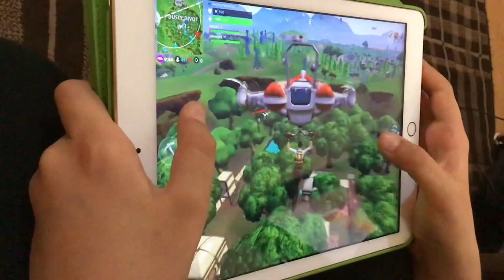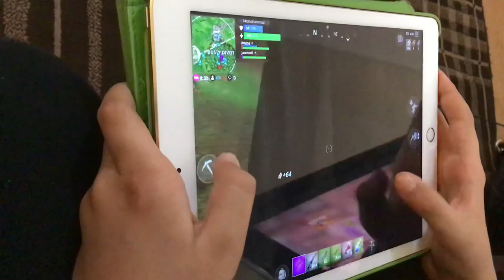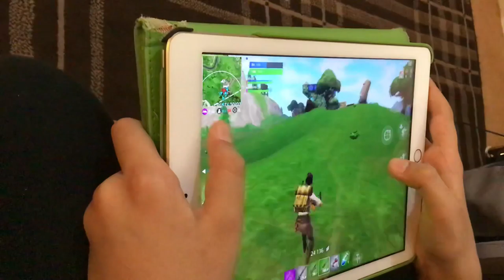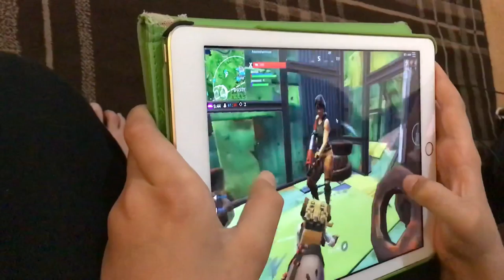Let’s play fortnite